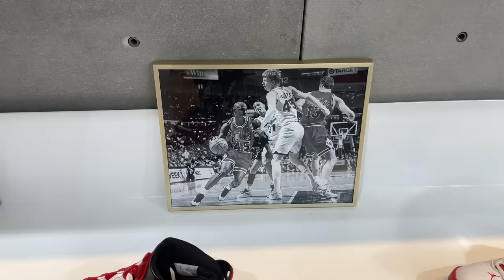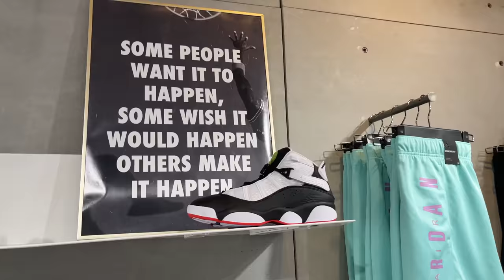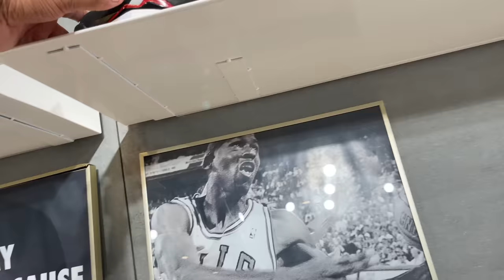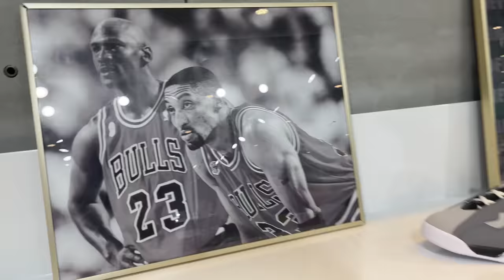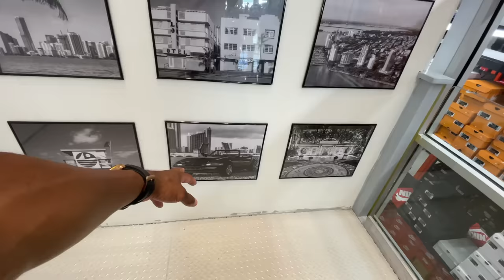Sneaker shopping in Miami!!!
When sneaker shopping in South Beach, Miami with the homie. Peep the video to see all the stores I visited and what I cop.

📍South Beach Maimi

Mailing Address
Frank Nitty
11310 S Orange Blossom Trail
Suite# 351

Username: Fawhall